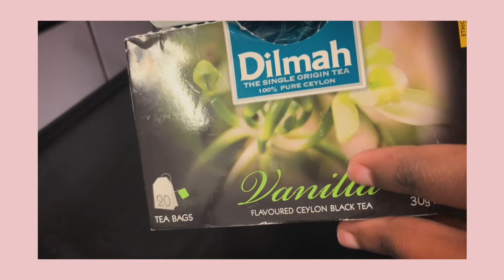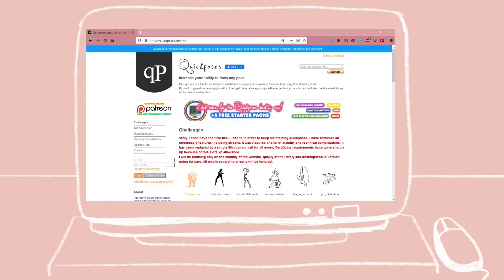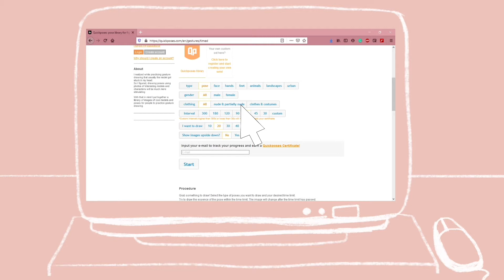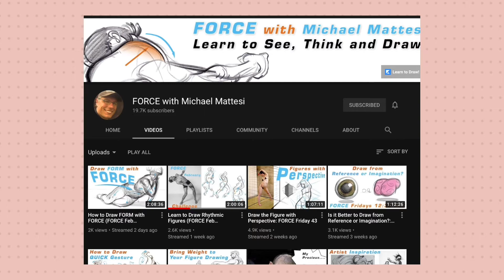Study with me, art Edition! || a chill art study session with a self taught artist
hey guys! today I'm sharing a Study with me, art Edition! this video is just a chill art study session with a self-taught artist.  I plan on turning into a new art study with my series on my channel, enjoy.

➤ Coffee House Jazz | Calm Jazz Music | Relaxing Music | Relax Music Meditation